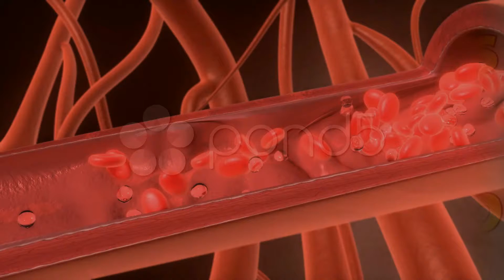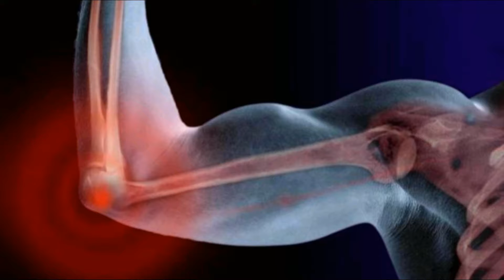Top 10 SORPRENDENTES e INCREIBLES CURIOSIDADES que no CONOCIAS sobre tu CUERPO | El Curioso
Hola Curiosos, como están?
tal vez eres de las personas que cree conocer su cuerpo totalmente,pero hay algunos datos curiosos que muchas personas desconocen y algunos descubiertos por los avances cientificos. por ello en esta ocasiòn,les compartire una lista de: 10 increibles datos curiosos que no conociàs sobre tu cuerpo. sin mas por el momento, comencemos.

Si gustas puedes dar tu opinión, critica, sugerencia o pedir saludos, todo eso puedes dejarlo en la parte de los comentarios, leo cada uno de ellos y contesto todos.